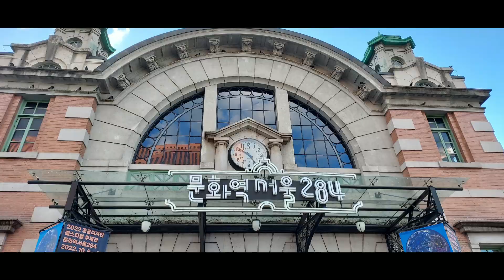Amazing Trip in Korea x Duality